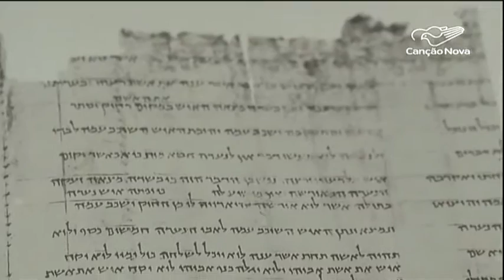Conheça lugar que contribuiu para estudo da Bíblia – CN Notícias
Setembro é o mês dedicado à Bíblia. Uma descoberta arqueológica na década de 40 contribuiu para o estudo das Sagradas Escrituras. A equipe do CN Notícias da Terra Santa mostra esse lugar tão significativo.

Reportagem de Catarina Jatobá e Edmilson Fonseca